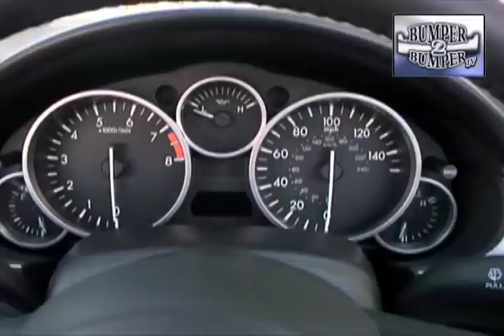2009 Mazda MX5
It's 20 and it's hot!! How hot? Bumper2Bumpertv  takes the Mazda MX5 through some paces and finds things we like and some shortcomings of the roadster formerly called the Miata.